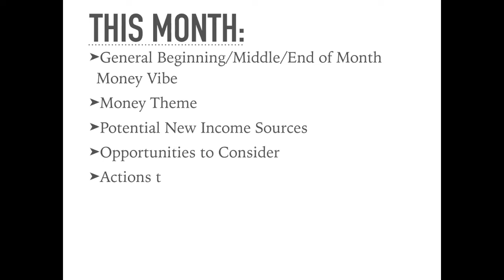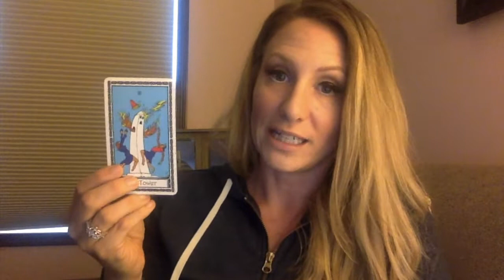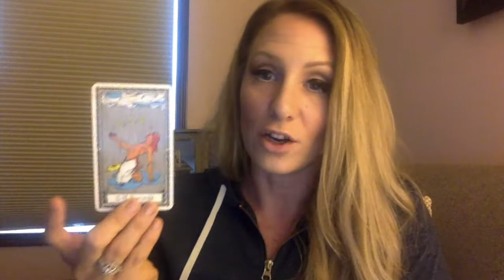Libra Career & Money Tarot Horoscope September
Make sure you watch the general reading for Virgo in order to partake in the zodiac sign necklace giveaway this month!